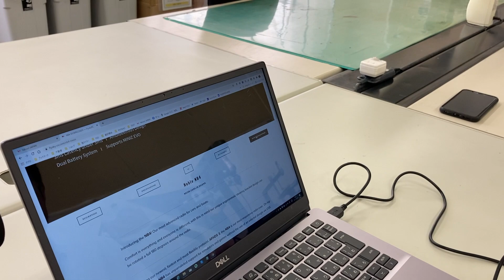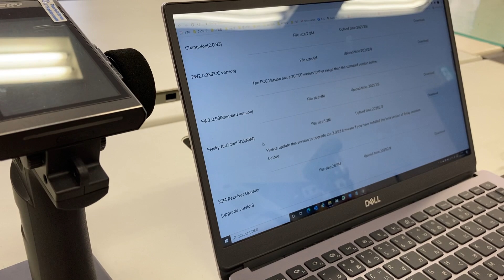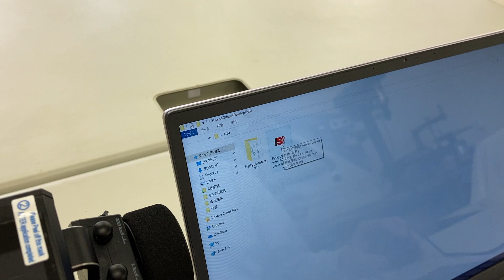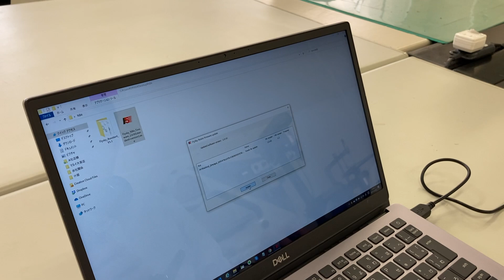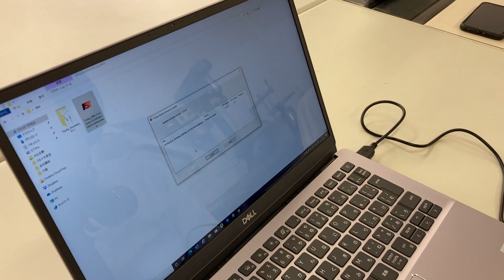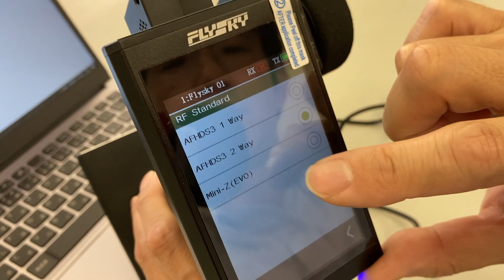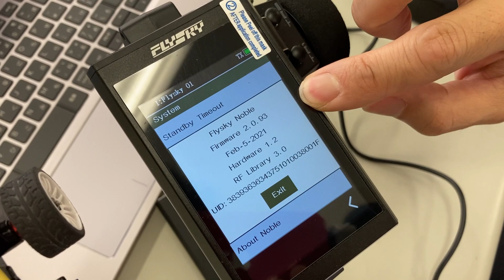Noble NB4と車体側受信機のアップデート方法を説明しています。週刊ミニッツ4月5日号 HD 1080p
ミニッツEVOシリーズ対応のFlysky社製送信機「Noble NB4」のファームウェアアップデートを紹介しています。ファームウェアのダウンロード・送信機のアップデート・受信機のアップデートといった順番に行います。